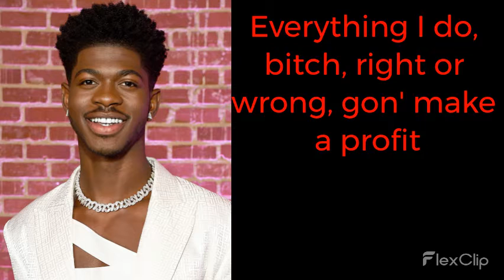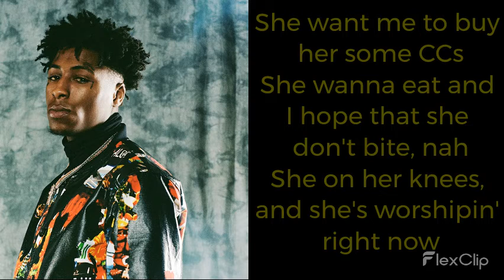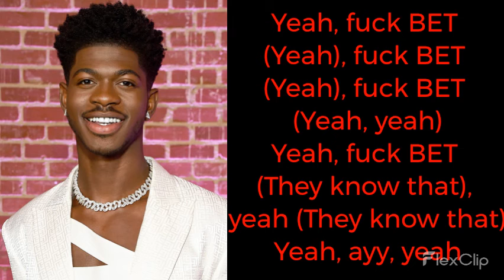Lil Nas X - Late To Da Party ft. Youngboy Lyrics